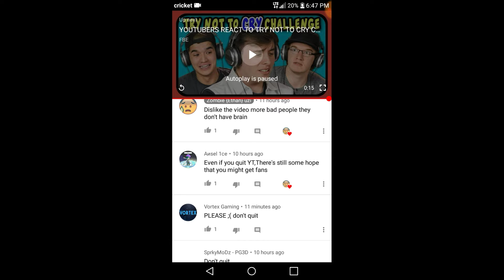Sub to him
💥sub to zombie▶
We love u zombie no homo 💯